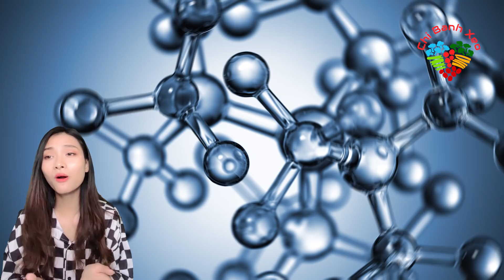10 Chiếc Giường Chỉ Dành Cho Nhà Giàu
10 Chiếc Giường Chỉ Dành Cho Nhà Giàu

Hãy bấm theo dõi và nhấn chuông để không bỏ sót video nào từ chị nhé, yêu các bạn nhiều:

Copyright
Một số video và hình ảnh thuộc về các chủ sỡ hữu đáng kính.